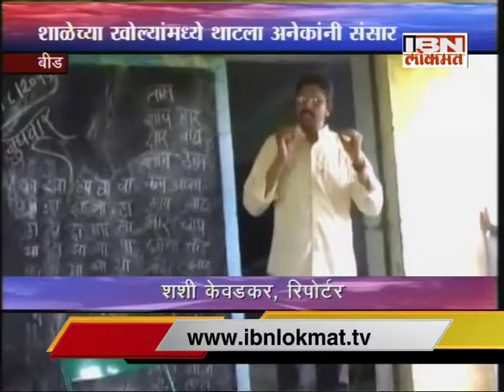IBN Lokmat GAVAKADCHYA BATMYA - 19 August 2015 (Full News Bulletin)